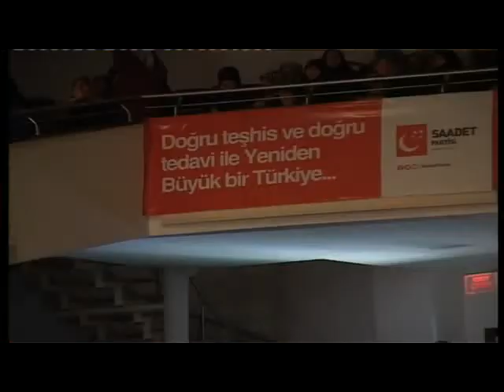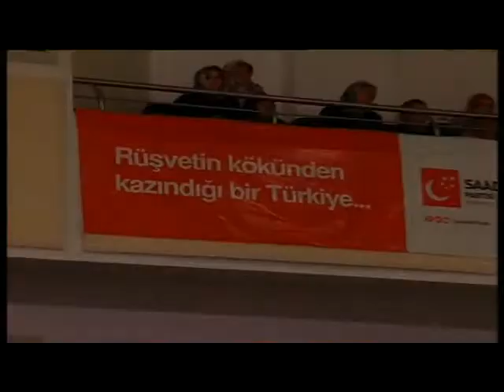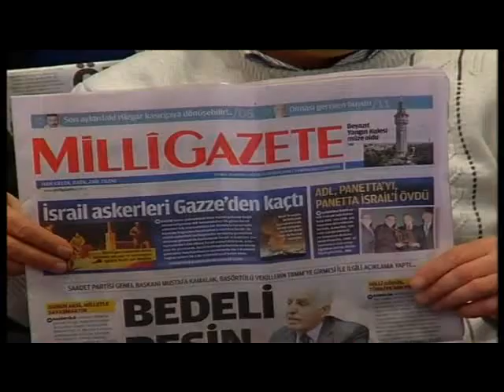Genel Başkanımız Prof. Dr. Mustafa Kamalak'ın "Büyük Hamle" Toplantısı Konuşması